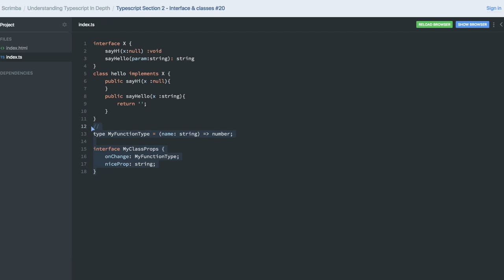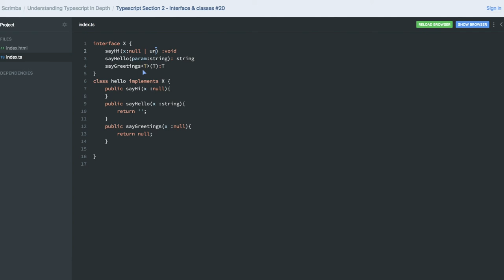Typescript Section 2 Interface & Classes #20